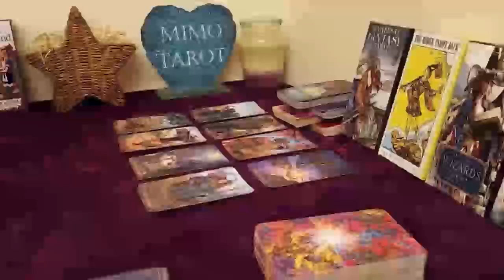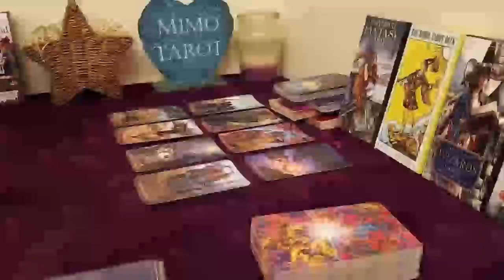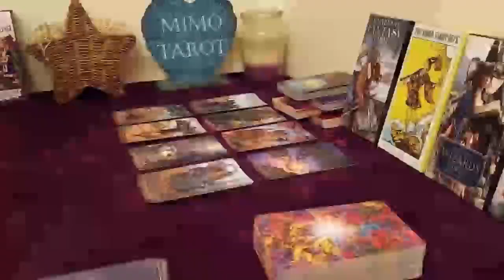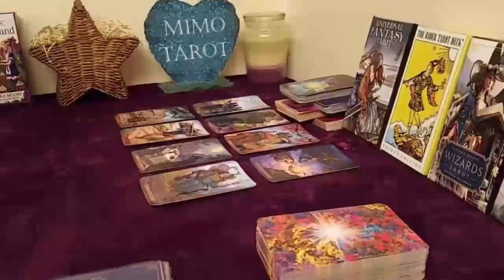Cancer Tarot Love Reading Someone is Sneaking into Your Life !!